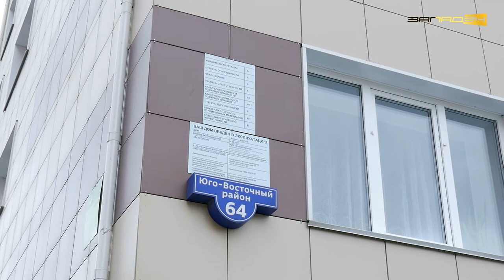Министр строительства края посетил Ачинск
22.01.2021 года в Ачинске с визитом побывал министр строительства Красноярского края. Основные темы поездки: реализация программы "Переселение из ветхого и аварийного жилья", благоустройство в рамках проекта "Комфортная городская среда" и развитие придорожного сервиса для повышения презентабельности территорий с целью привлечения туристов.